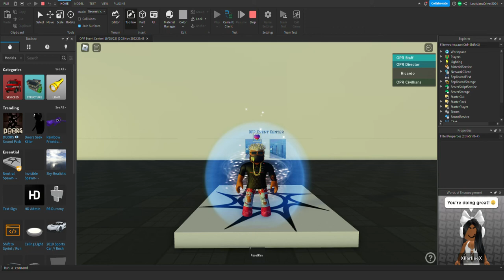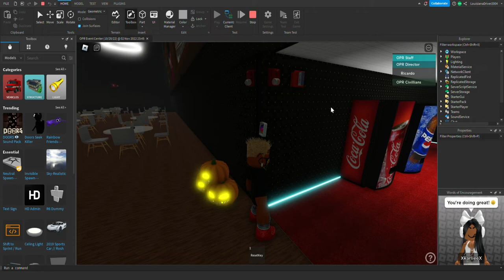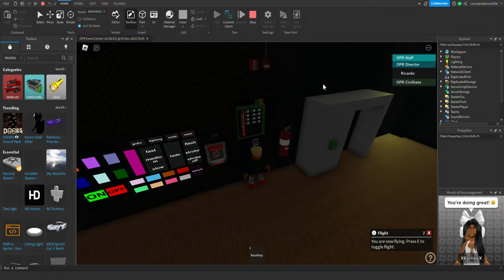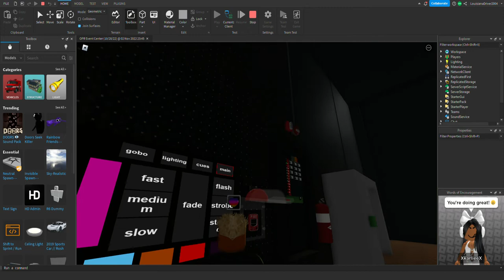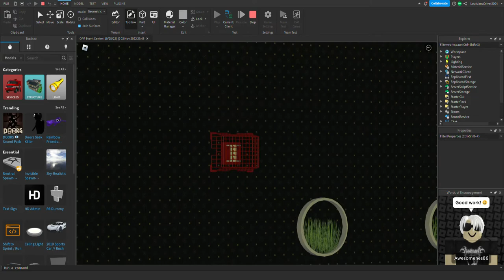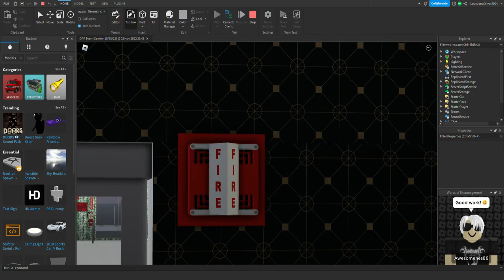Roblox Fire Alarm Inspection #55 (Federal Signal 450D's)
This is a test of the fire alarm system at a community event center that you have seen in a couple fire alarm inspection videos with different alarms. From voice evac to horn/storbes to vibratone horn/strobes, this system has went through many changes. Sit back ,relax, and enjoy the video.

Alarms/Devices Used:
Federal Signal 450D Vibratones Horn/Strobes
2 System Sensor Classics
1 Simplex Truealert
1 System Sensor Advance Horn with System Sensor L Series Strobe

Panel Used:
Multicom 5001 Fire Alarm Control Panel